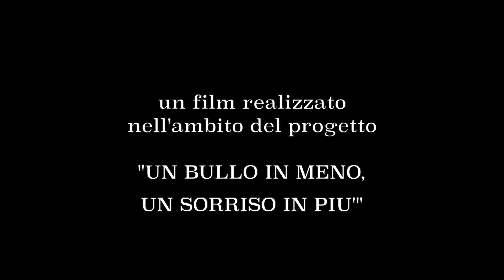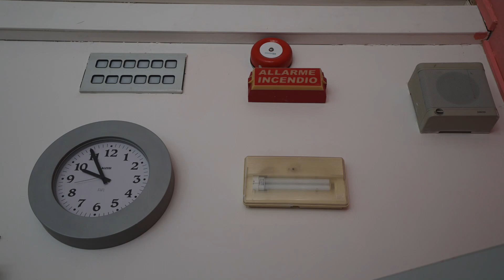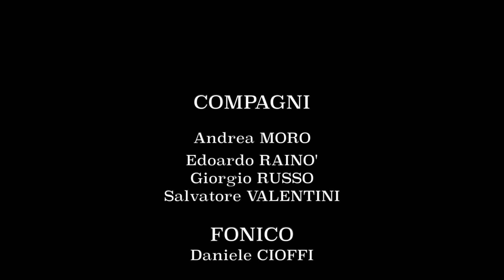IL SOGNO DI ENRICO